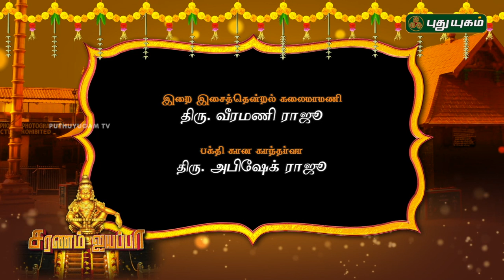இறை இசைத்தென்றல் வீரமணிராஜு-வின் "சரணம் ஐயப்பா" Epi-6 | Veeramani Raju | 22/11/2018